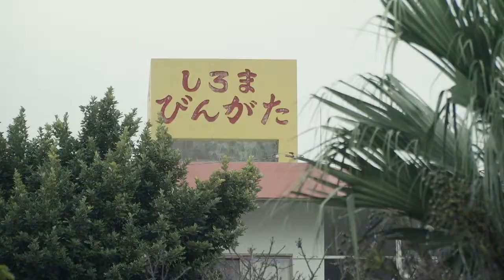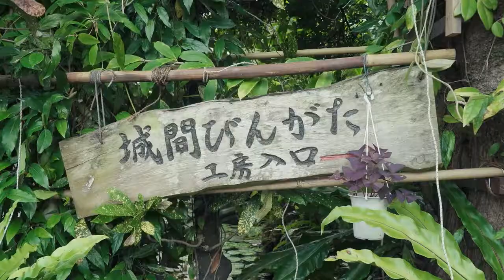Okinawan Artist #2 Shiroma BINGATA